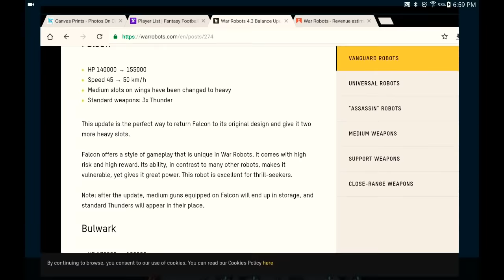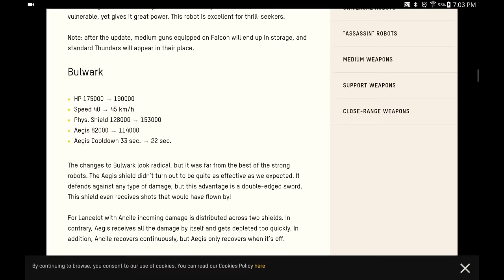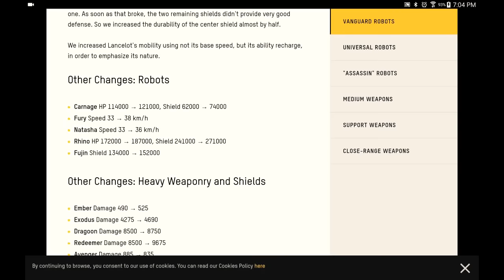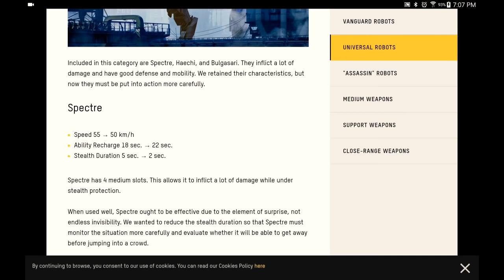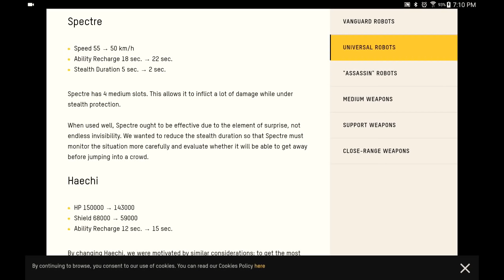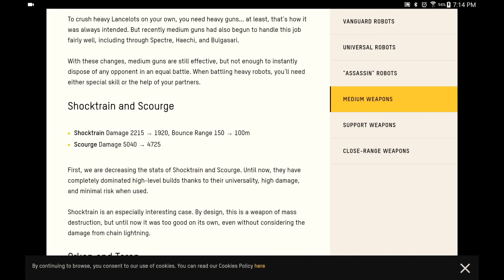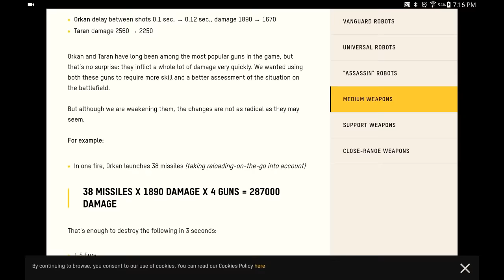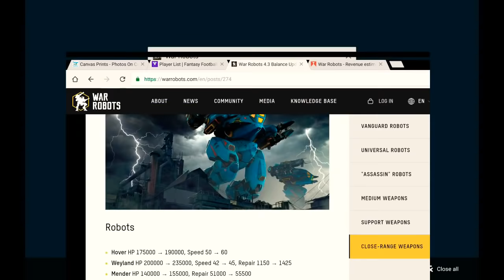War Robots - Update 4.3 / Economy Update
Newsroom Covering War Robots